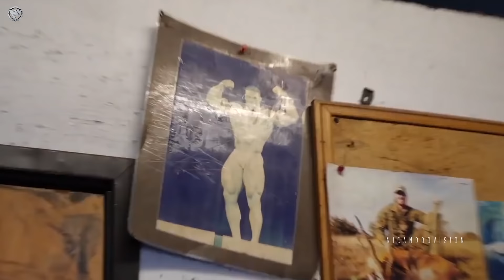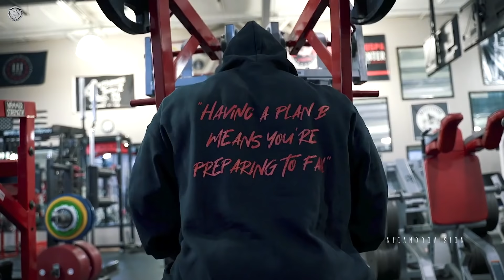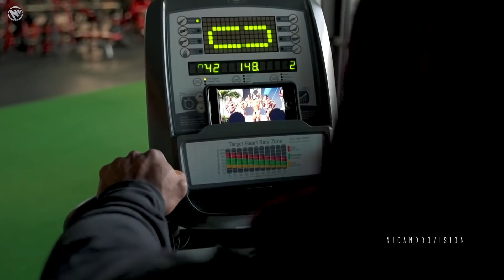AGAINST ALL ODDS - I AM THE GIANT KILLER - SHAUN CLARIDA MOTIVATION